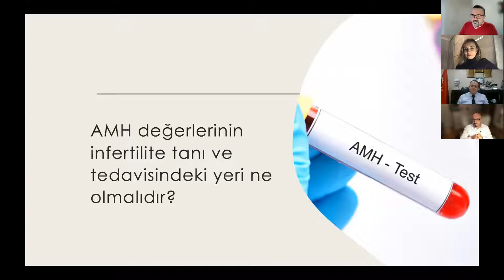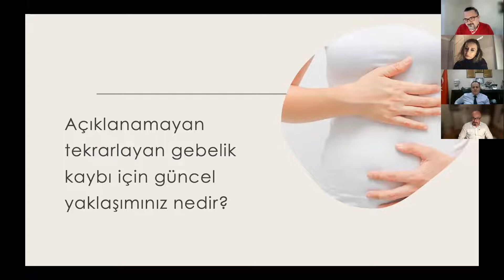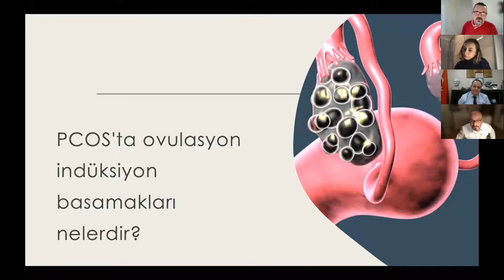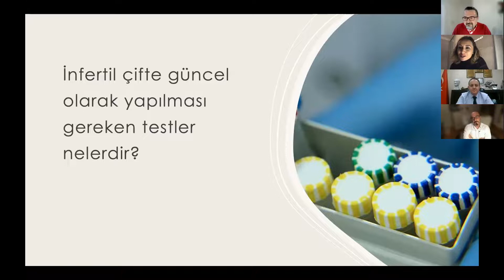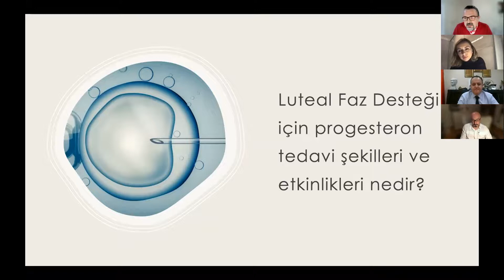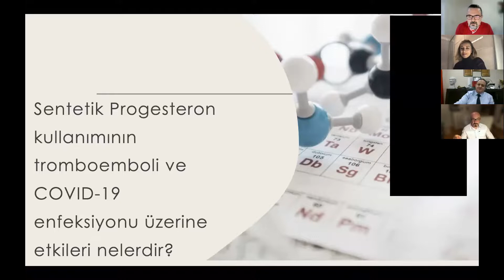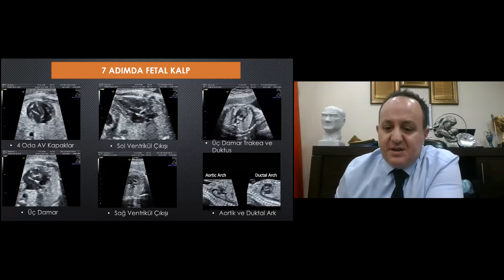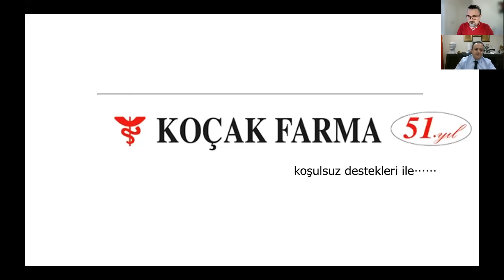3 Dakika 3 Hoca 3 Konu Ege Perinatoloji Derneği Doç.Dr.Hakan Timur (Perinatoloji Uzmanı)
Yüksek Riskli Gebelik, Fetal Ultrasonografi, Ayrıntılı Ultrasonografi, Gebelik, Preeklampsi,Ventrikülomegali,Covid-19 Gebelik, Fetal Eko, Progesteron